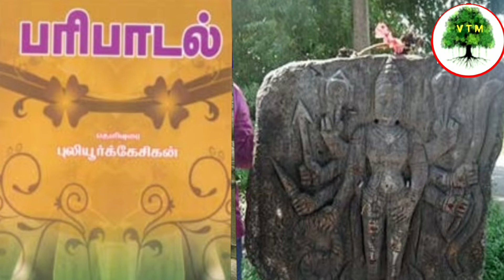Kotravai History in Tamil / கொற்றவை–தமிழர்கள் மறந்துபோன தாய்த்தெய்வம்/தமிழ் நாட்டின் முதல் தெய்வம்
Kotravai History  in Tamil / கொற்றவை–தமிழர்கள் மறந்துபோன தாய்த்தெய்வம்